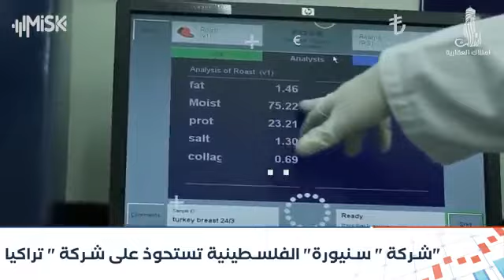العلاقات التجارية بين تركيا وبريطانية في تطور مستمر